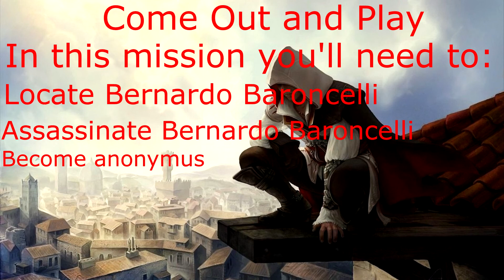Come Out and Play | Assassin's Creed II wlaktorugh no commentary episode 34